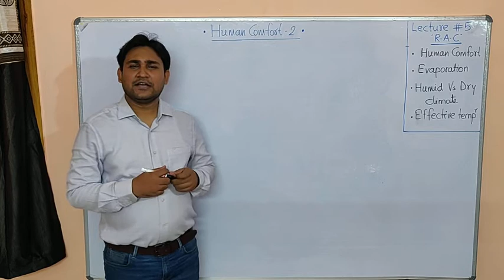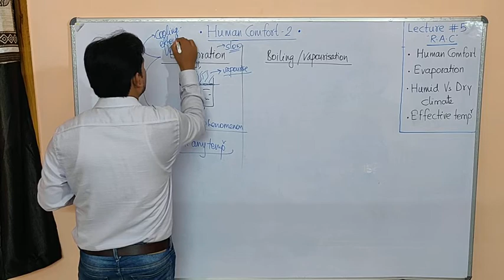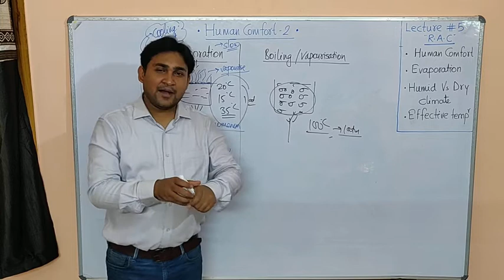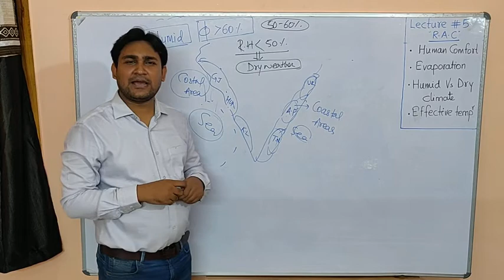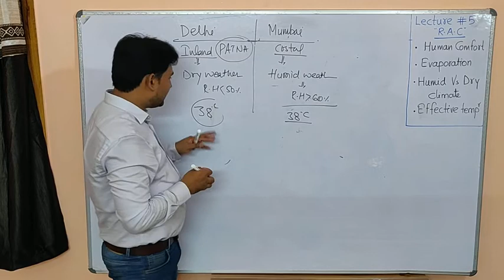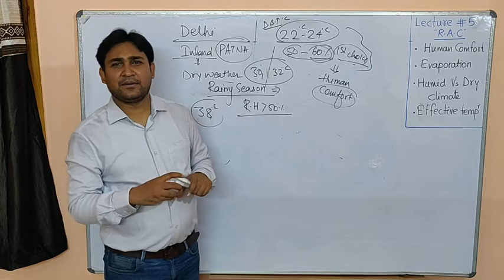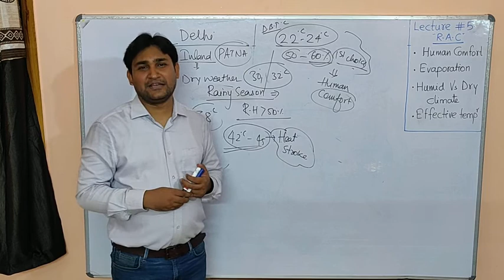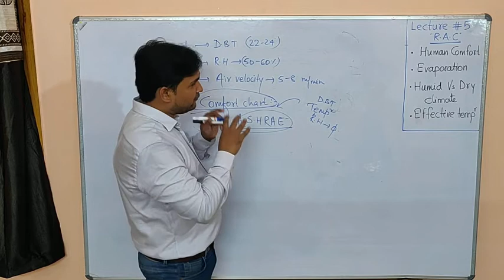RAC। Air-conditioning।Human Comfort-2। Lecture-5 ।By-AM Sir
Effect of Humidity & Temperature on Human Comfort।Humid & Dry Climate। Evaporation related to Human Comfort।